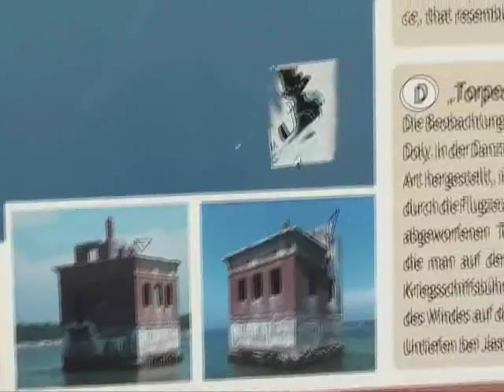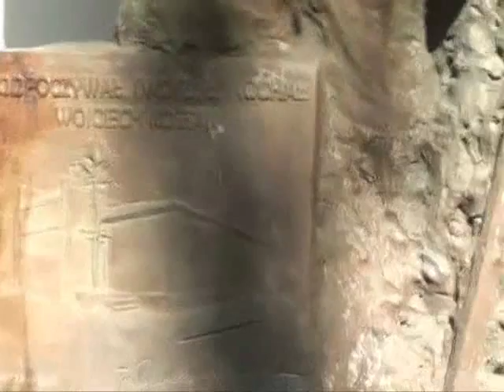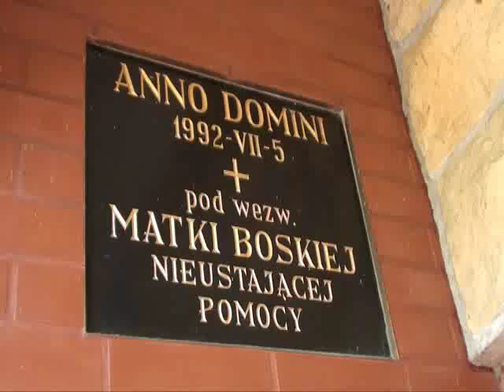Mierzeja Helska Jurata